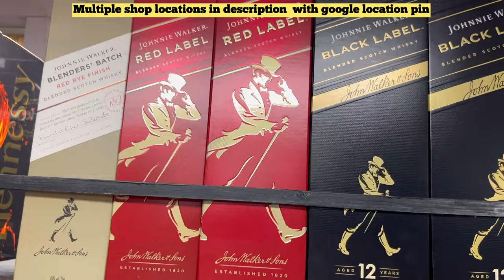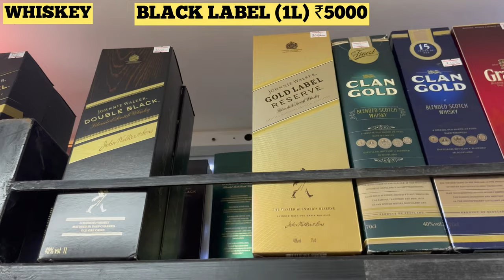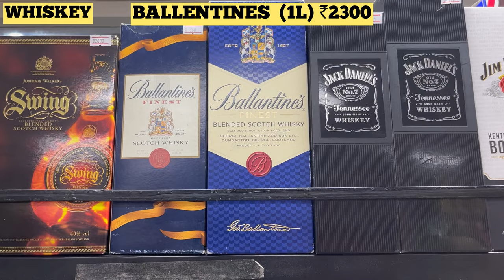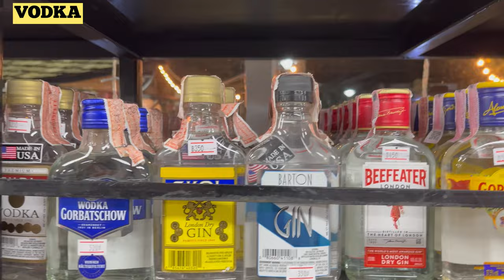Daru Prices in Bangkok | Price of Beer, Whiskey in Thailand 2023 | Full Details in Hindi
Daru Prices in Bangkok | Price of Beer, Whiskey in Thailand | Full Details in Hindi

in Krabi:
Ao Nang Whisky: